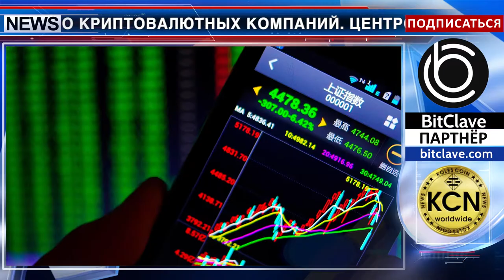Криптовалютные компании судятся с Центробанком Индии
Иск на Центробанк Индии подали несколько криптовалютных компаний. Центробанк сообщил, что завершает отношения с криптовалютными обменниками, которые назвали подобные действия репрессиями. Директива банка нарушила конституцию Индии. В данном иске требуется логичный и продуманный аргумент, подкрепленный твердыми фактами. Ходатайство включает претензии к правительству Индии и Совету по налогам на товары и услуги (GST). Тем временем правительством учрежден комитет для подготовки законопроекта о биткоине и других криптовалютах.